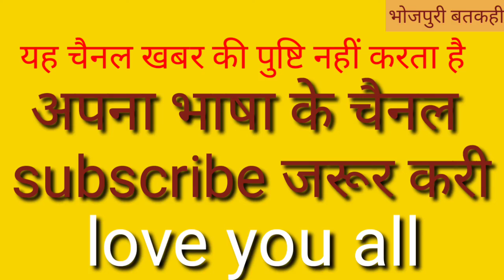neharathor पर FIR